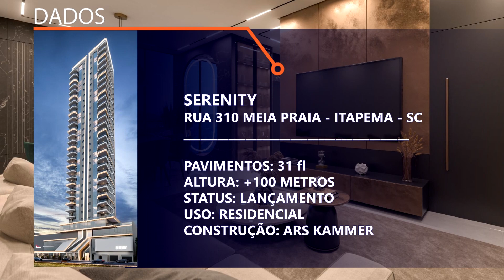Brasil em Obras Projetos em Porto Alegre RS | Belo Horizonte MG | Itapema SC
Porto Alegre - Tomaz - Maiojama
Belo Horizonte - Hub Savassi - Somattos
Itapema - Serenity - ARS Kammer

Obras:
Brazil Tallest Buildings

Tracks:
Track: Bobby Richards - Hologram NCS Music